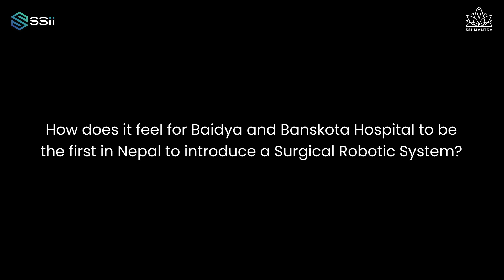Surgeon's Perspective Ep 15- Dr. Saroj Baidya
First ever in the history of Nepal, B&B Hospital has achieved a monumental milestone at a global level as SSI Mantra Robotic System has been installed at Baidya & Banskota (B&B) Hospital in Kathmandu, Nepal. This marks the monumental strive forward as being the first robotic surgery system of the country. SSI Mantra’s cutting-edge technology undelines B&B Hospital’s commitment to delivering superior healthcare and positions the institution at the forefront of medical innovation in the region.

The collaboration between SS Innovations and B&B Hospital represents a breakthrough in Nepalese healthcare. By bringing advanced robotic-assisted surgery to the country, this partnership aims to elevate healthcare standards to new heights, akin to the country's iconic Mt. Everest. Under the leadership of Dr. Jagdish Lal Baidya and Dr. Niraj Lal Baidya, B&B Hospital in Kathmandu has become the first hospital in Nepal to install this advanced technology, which will greatly benefit patients across the country.